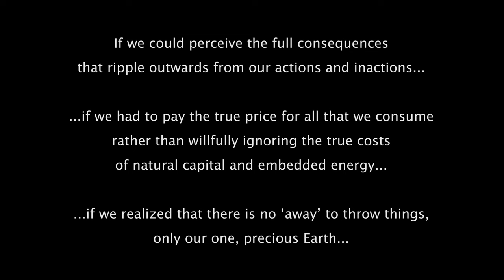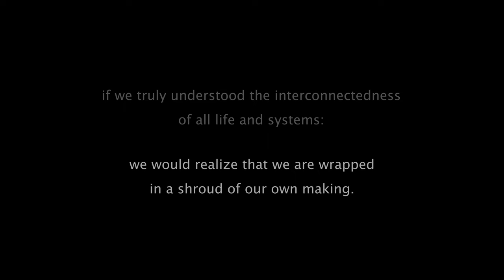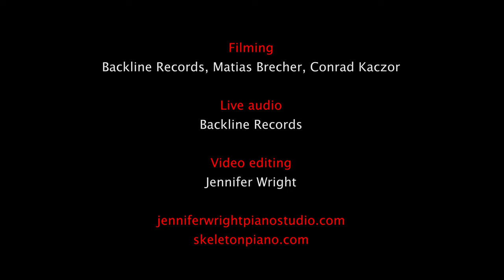Jennifer Wright: There is No "Away" for Skeleton Piano, fabric, and effects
There is No "Away" for Skeleton Piano, fabric, and electronic effects
World premiere performance filmed live at "THE PHOENIX PROJECT: Art in the Time of Climate Emergency"
Music composed and performed by Jennifer Wright
November 14, 2021
Bodyvox theater, Portland, Oregon

“THE PHOENIX PROJECT” was a 24-month-long project (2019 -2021) in which I, together with my private piano students, created music and art in response to the global climate emergency, in the midst of a terrifying global pandemic and widespread unrest.

This project received critical funding from the Regional Arts and Culture Council (RACC) and Music Teachers National Association (MTNA).

Program notes: If we could perceive the full consequences that ripple outwards from our actions and inactions...if we had to pay the real price for all that we consume rather than willfully ignoring the true costs of natural capital and embedded energy...if we realized that there is no ‘away’ to throw things, only our one, precious Earth...if we truly understood the interconnectedness of all life and systems: we would realize that we are wrapped in a shroud of our own making. This knowledge is incredibly painful, almost unbearable as all great sorrows are, yet unavoidable if we are to unmake what needs to be unmade. The echoes of what we do or do not do now will reverberate forever.